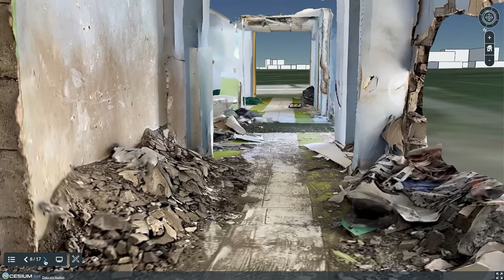砲撃を受けたイルピンのサッカー場 Футбольний стадіон у Ірпені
『ウクライナ　戦時下の復興　キーウ近郊からの報告 』（Україна — відбудова під війною, репортаж з Київщини）より。